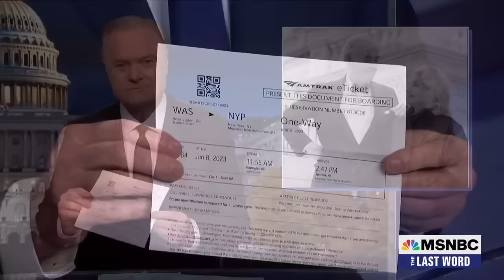Lawrence: I would not be sitting here were it not for Liz Moynihan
MSNBC’s Lawrence O’Donnell reflects on the life of the woman who changed the course of his life - Senator Daniel Patrick Moynihan’s campaign manager, “career manager,” and the love of his life, Elizabeth Brennan Moynihan who passed away on November 7 at 94.